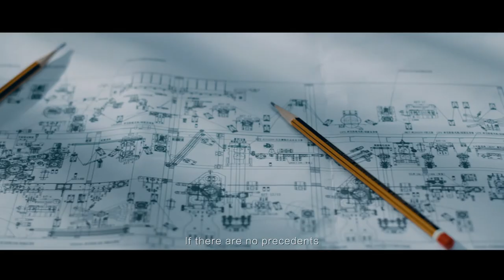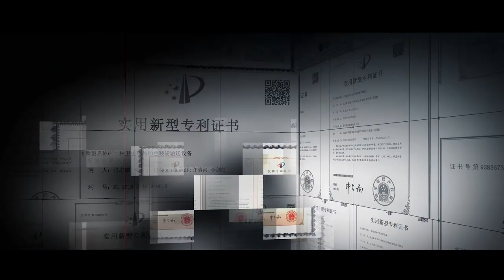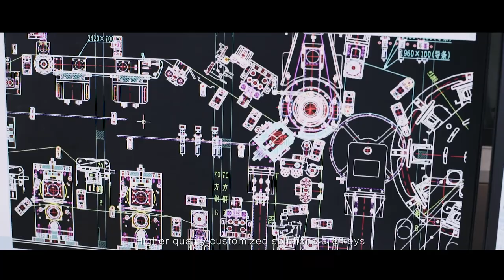Baby diaper machine manufacturer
Haina Machinery